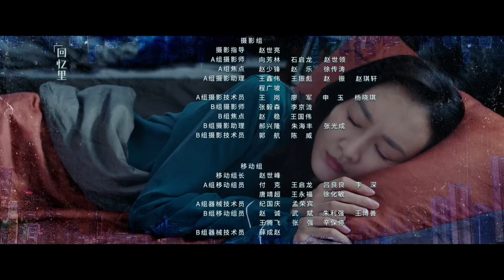【FULL】Good Life EP03 | 生活万岁 | Liu Wei 刘威,，Angel Wang 王鸥，Sean Sun 孙艺洲，Dai Xu 代旭，Koala 陈艳茜 | iQiyi